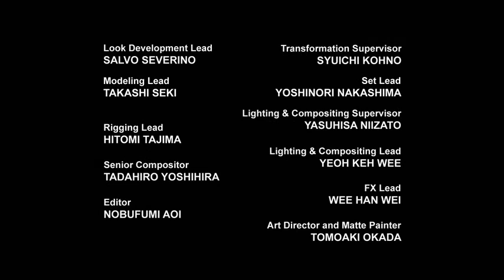Transformers Prime S02 E01